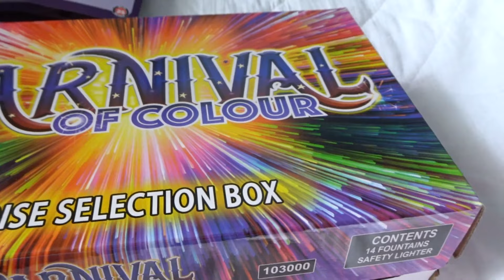Asda Carnival of Colour selection box Fireworks demo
firing this £12 box available from asda now , all fountains , Bright star mighty is similarly priced and has 2 roman candles and 2 atomiser shot tubes and also low noise .